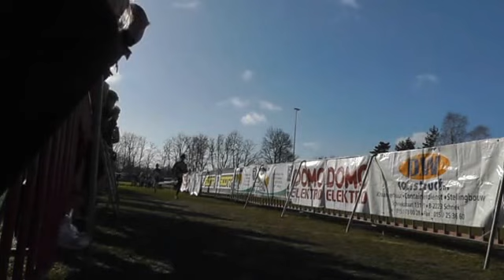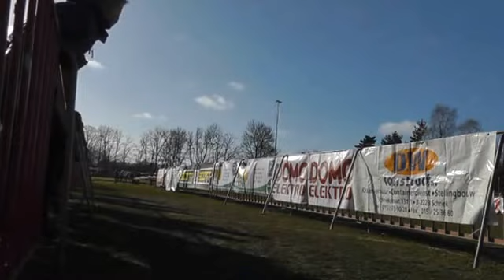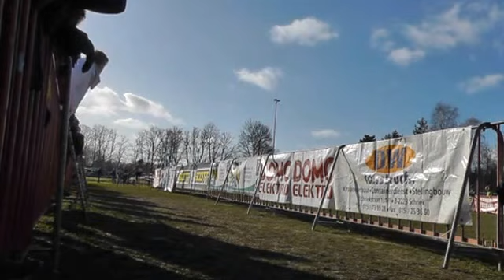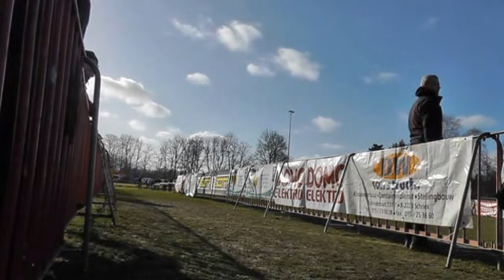02 02 2014 Hulshout Pupillen Jongens